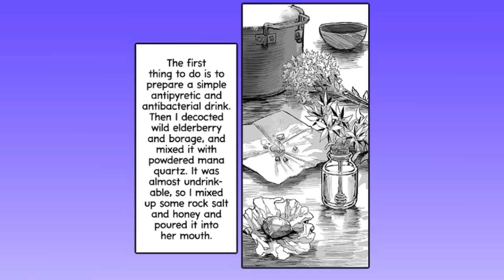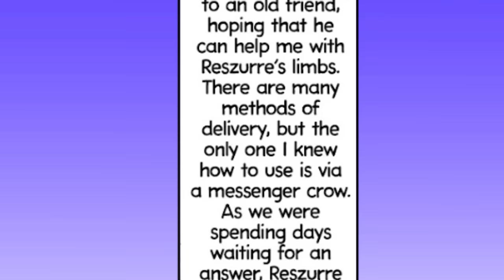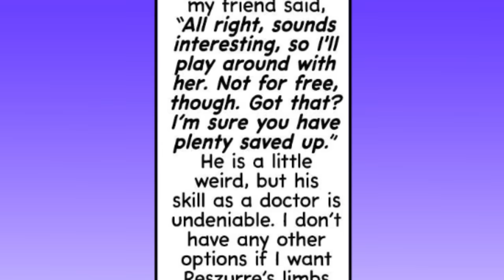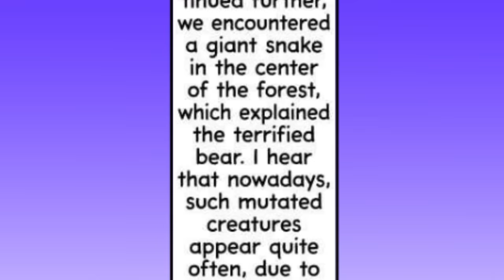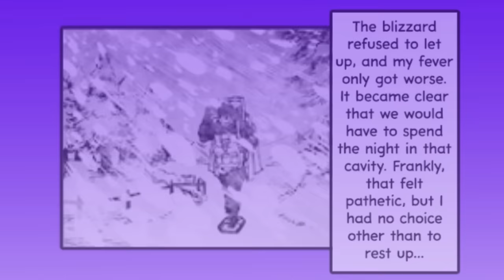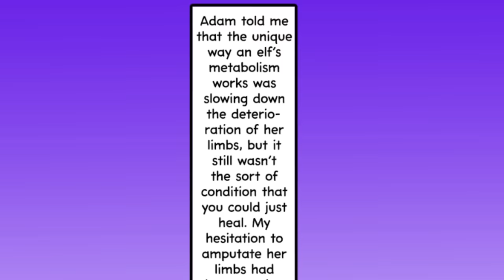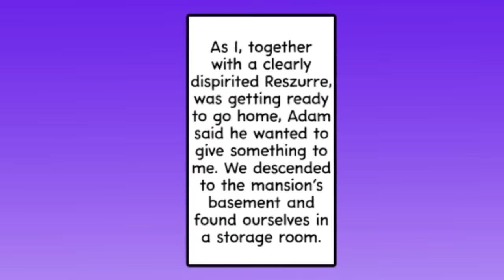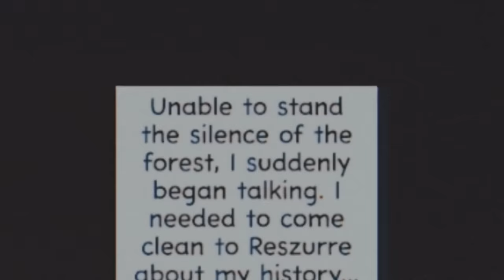The Elf That Lost Everything is now my WIFE! - Manhwa Recap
The Complete Elf Series in 1 video! ActionToon ManhwaCapped AniWorld Manga Recapped ActionToon MANHWA , Manhwa Fans uwu, ace manhwss anime , manga , MANHUA , recap , summary , dongua Mr Recap Comedy Manhwa Recap

CHAPTERS:
00:00 - Part 1
15:37 - Part 2
31:42 - Part 3
45:20 - Part 4
59:00 - Part 5